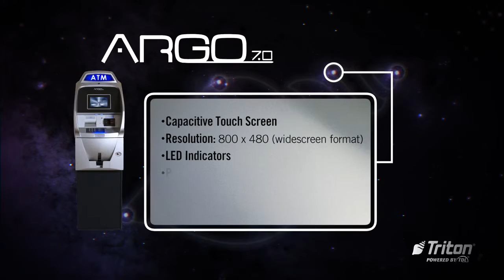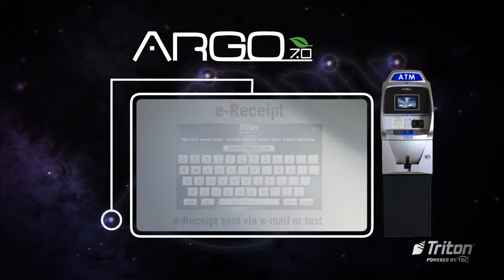ARGO Intro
Introduction video presentation for ARGO line-up of ATMs.